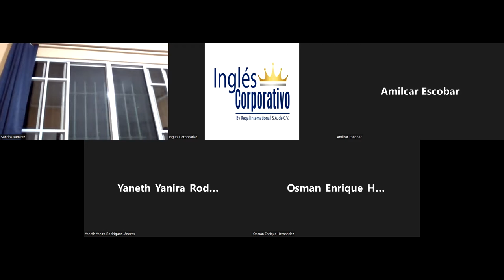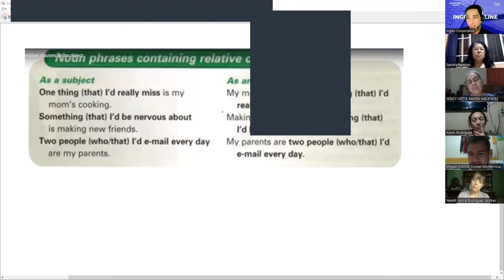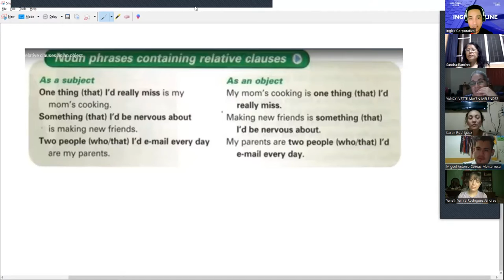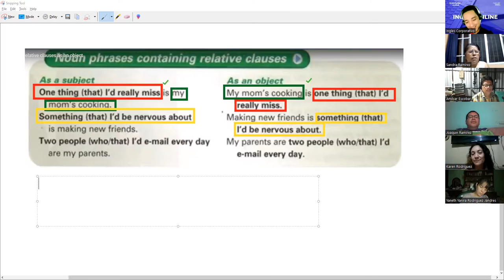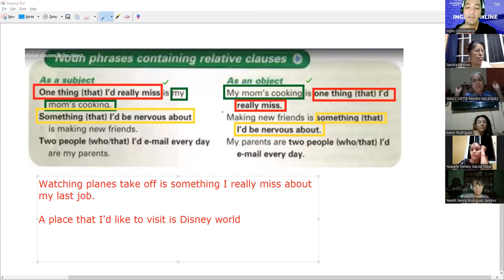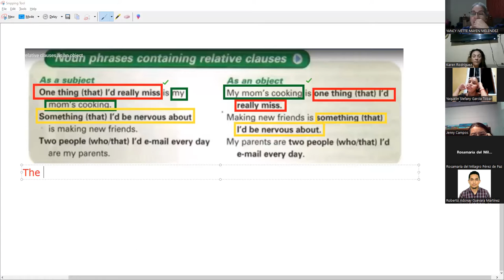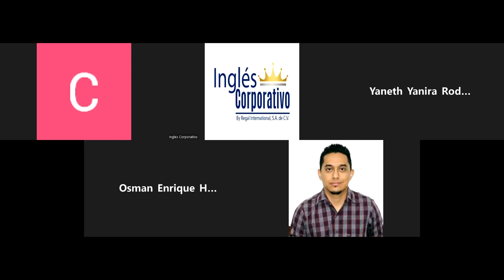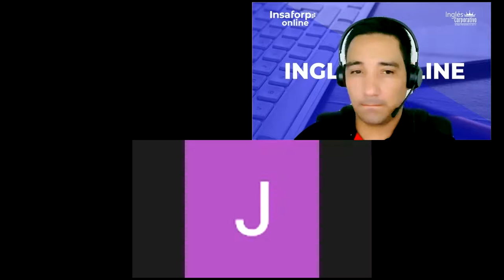Inglés Corporativo-28-07-2022-Noun phrases containing relative clauses as an object